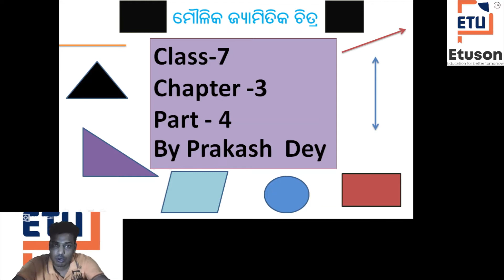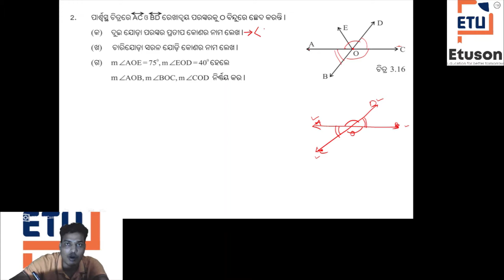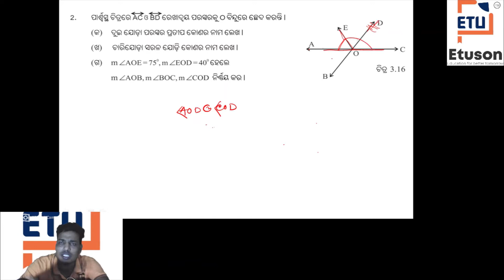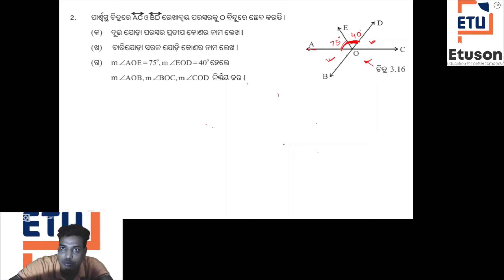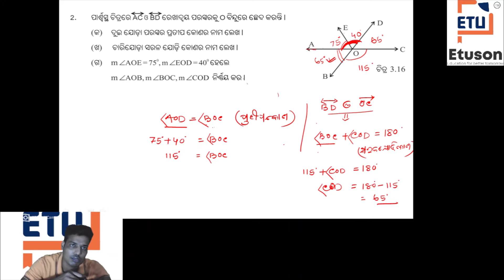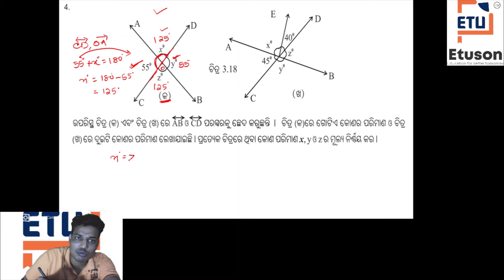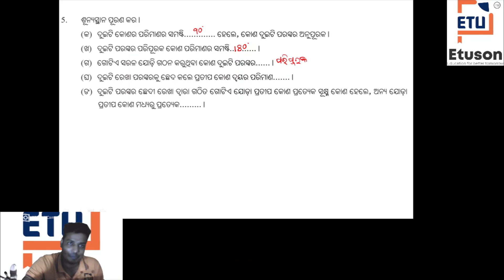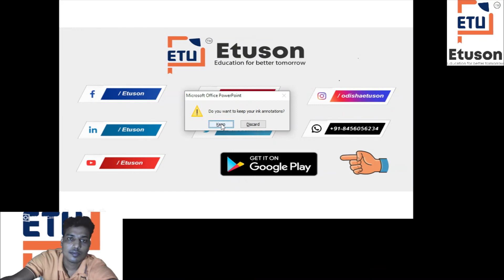CHAPTER 3 ମୌଳିକ ଜ୍ୟାମିତିକ ଚିତ୍ର, ଅନୁଶୀଳନୀ-3.2ପ୍ରଶ୍ନ ସଂଖ୍ୟା 2-5,ସପ୍ତମ ଶ୍ରେଣୀ ଗଣିତ by Prakash Sir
download our application:-
In this video:-
Class: 7
Subject: math
Chapter: 3
Topic:ମୌଳିକ ଜ୍ୟାମିତିକ ଚିତ୍ର
Please find the videos related to  7th class odia medium maths with following link